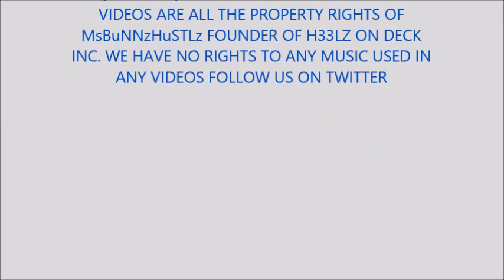MQ's GROWN STEELO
BRINGING THE BEST IN MONTHLY THEMED PARTY ENTERTAINMENT & WORKOUT SESSIONS LIKE NO OTHER  ALL EVENT ROOMS PLANNING AND CREATE ARE COPY RIGHTS OF QEZ FOUNDER OF MQ's GROWN STEELO ALL PHOTOS & VIDEO EDITS ARE COPY RIGHTS AN PROPERTY OF MsBuNNzHuSTLz FOUNDER OF H33LZ ON DECK INC. WE HAVE NO RIGHTS TO ANY MUSIC ALL MUSIC IS THE RIGHTS OF THAT ARTIST USED  THANK YOU FOR WATCHING FOLLOW US ON TWITTER HEELZONDECK@TWITTER .COM  ENJOY LIKE COMMENT